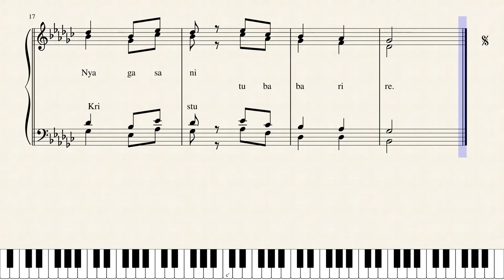NYAGASANI TUBABARIRE by UWIZEYE ROGER SaGM